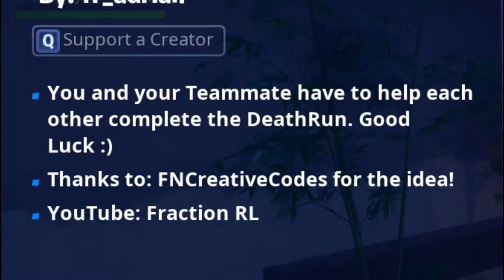The Struggle of Duo-DeathRun in Fortnite: Battle Royale! #17 (Fortnite Funny Moments)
Yo, Yo, Yo Today we are going to Play | Fortnite |

I Hope All of You Had Great Day and Peace Out BroHomies!!!